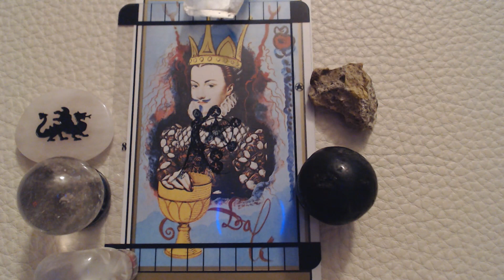Daily message 8.9.22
The lion's gate has been opened (FBI raiding the orange-haired leader who has a Leo rising signature) with a gift of discovery and truth. We have all manifested this moment and now it's time to take an inventory on your re action. Overindulgence is highlighted, please check the mirror for traces of chocolate on your beautiful face.